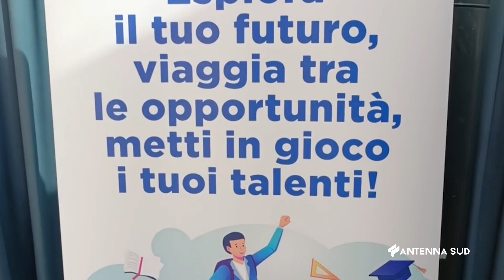19 Settembre 2023 Lecce giornata Digitale di Orientamento presso le Officine Cantelmo